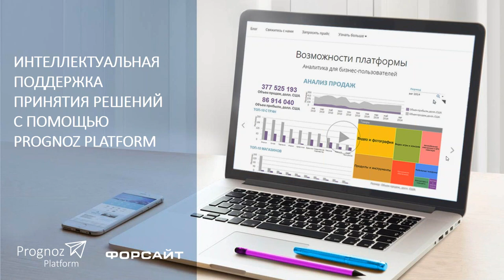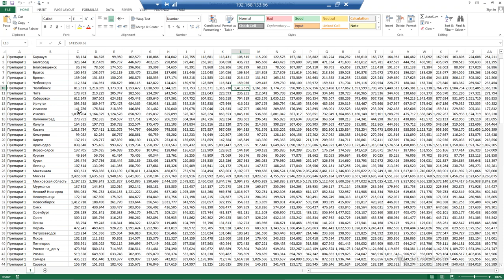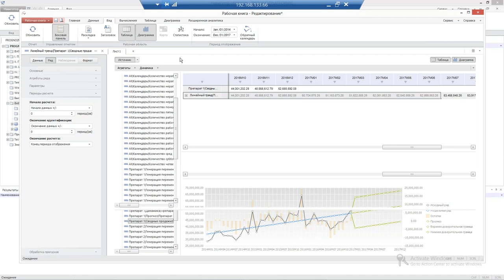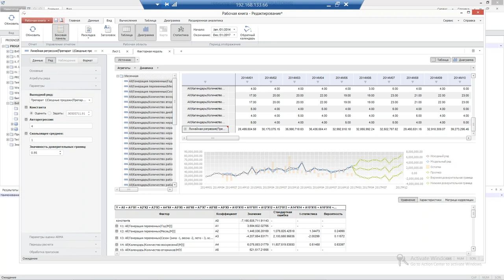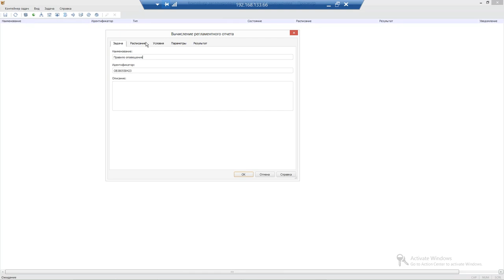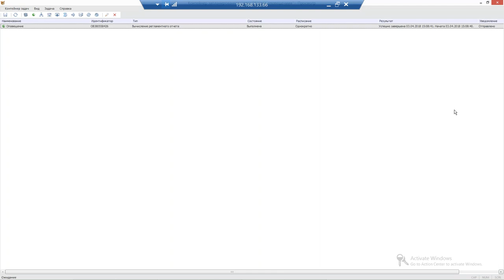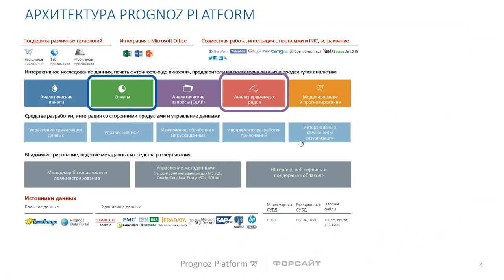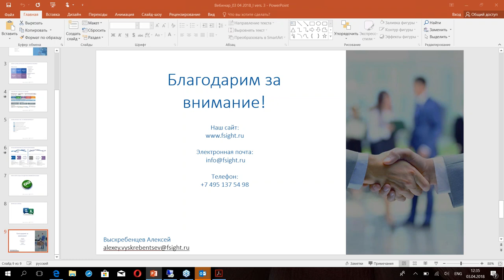Инструменты моделирования и прогнозирования в Prognoz Platform прогнозирование продаж по SKU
Инструменты моделирования и прогнозирования в Prognoz Platform прогнозирование продаж по SKU на

задачи прогнозирования ассортимента аптеки,
планирование и прогнозирование оптимальной структуры ассортимента услуг,
методы прогнозирования,
планирование и прогнозирование,
анализ и прогнозирование,
модели прогнозирования,
система прогнозирования,
прогнозирование спроса,
результат прогнозирования,
прогнозирование продаж,
методы прогнозирования и планирования,
развитие планирования и прогнозирования,
анализ методов прогнозирования,
прогнозирование временных рядов,
временной ряд прогнозирование,
организация прогнозирования и планирования,
скачать прогнозирование,
прогнозирование и планирование систем,